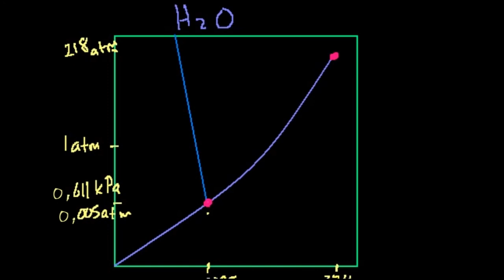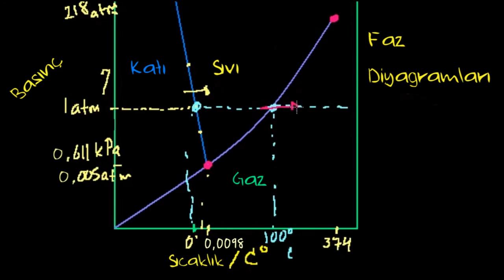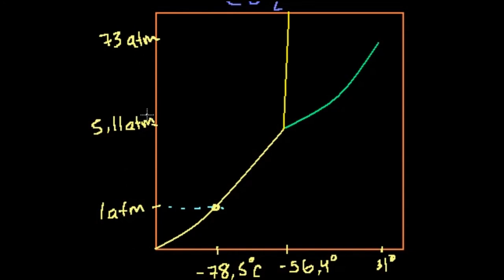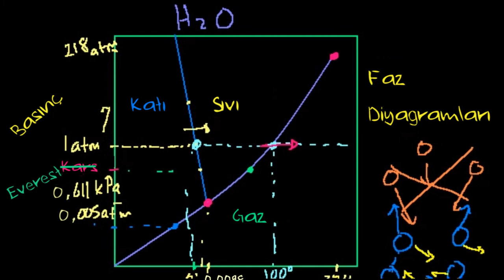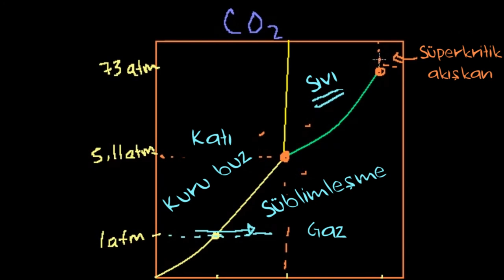Faz Diyagramları (Fen Bilimleri) (Kimya)